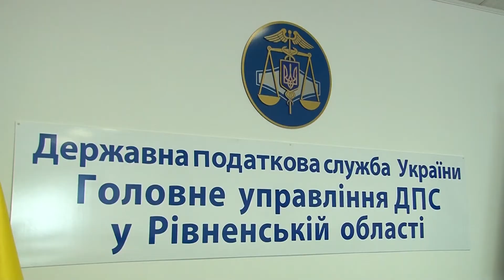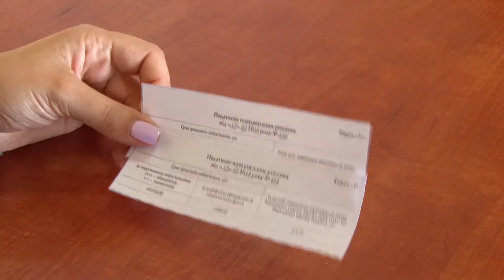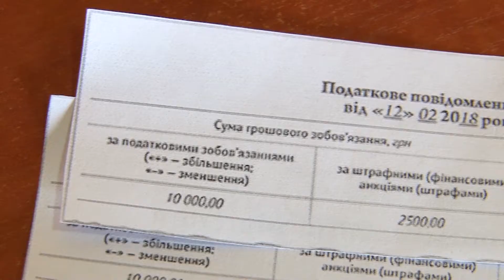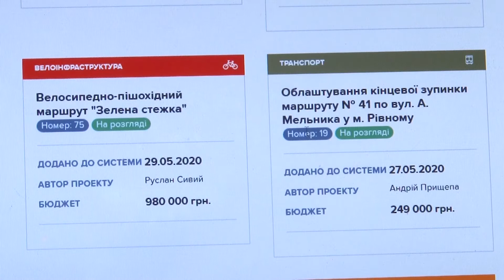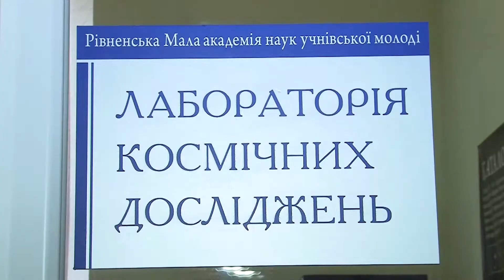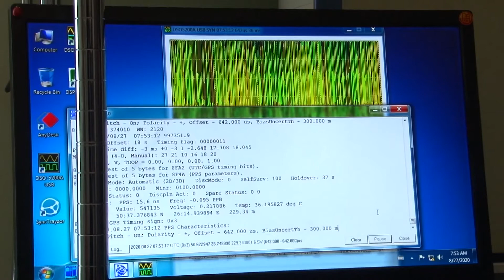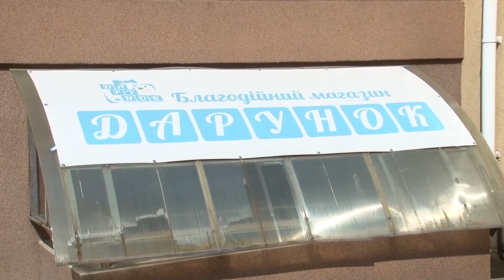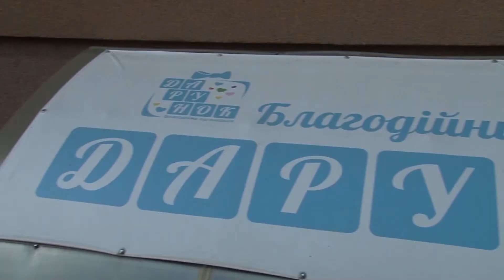Новини Рівного та області від 27 серпня 2020 року